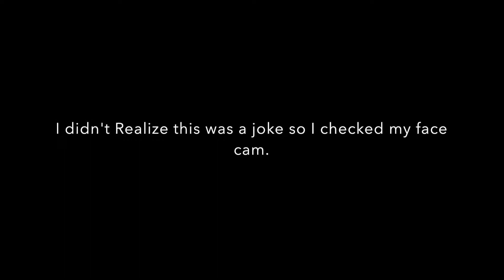TAKE A SHOT FOR DAD! - Pokemon Emerald Part 2